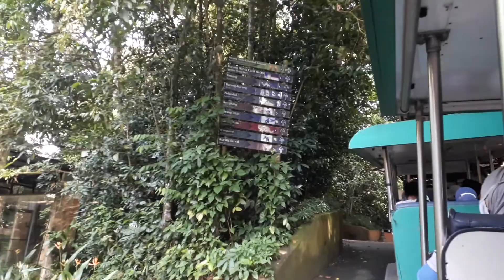Tram Ride at Taiping Zoo 2